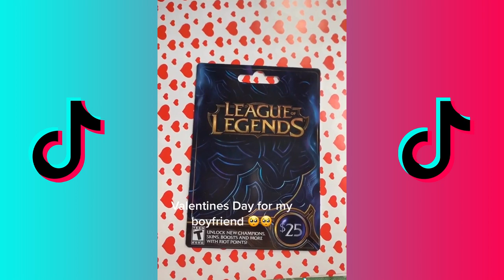TikTok Valentines Day Crafts DIY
Have fun watching tiktok valentines day crafts video. In there is a lot of DIY thingys, and really cool things. I made this tiktok valentines day mashup from tiktok valentines day diy videos. Please enjoy of my compilation valentines day crafts tiktok video.

iPhone 8
Tripad for phone